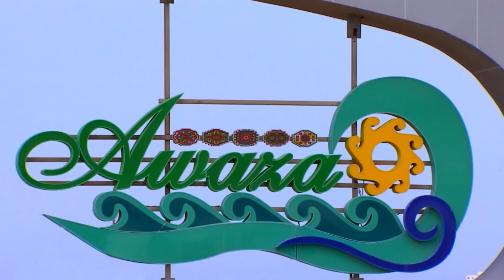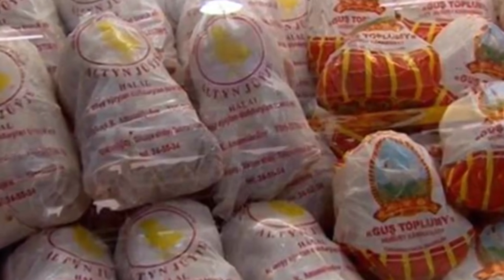Туркменистан: честный взгляд!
Другой взгляд на жизнь в Туркмении. Правда о Туркменистане.